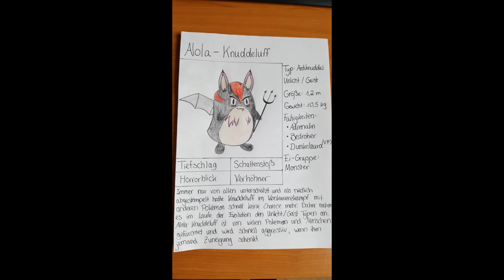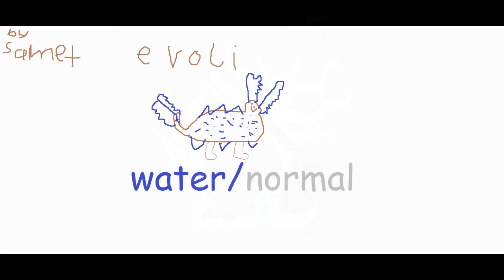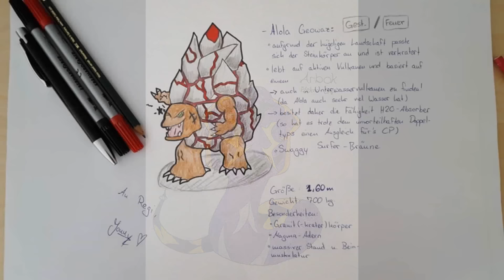Die Alola-Formen der BangerArmy - Gewinnspielauflösung!